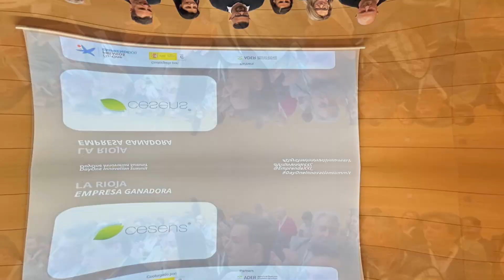Vídeo resumen DayOne Innovation Summit La Rioja Premios EmprendeXXI_ 17ª ed.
Resumen del jurado y acto de entrega del DayOne Innnovation Summit La Rioja en el que conocimos a la startup ganadora de la 17ª edición del Premio EmprendeXXI en esta región.